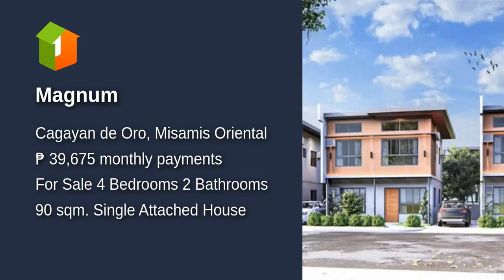Magnum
Number of Bedrooms: 4
Number of Bathrooms: 2
Floor Area: 90 sqm.
Lot Area: 110 sqm.
House Type: Single Attached House
Number of Floors: 2
Number of Car Parking Spaces: 2